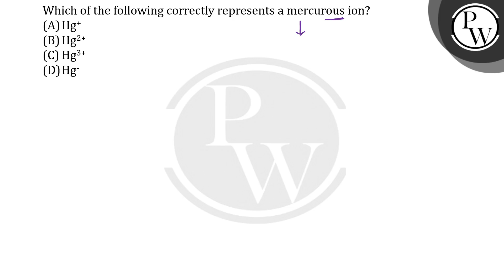Which of the following correctly represents a mercurous ion?....